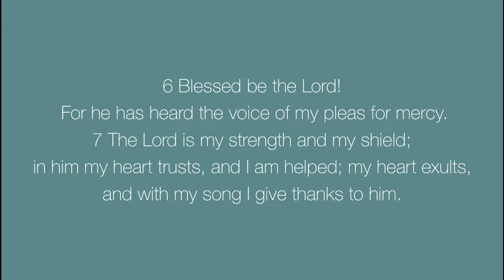Sunday Celebration - 9am